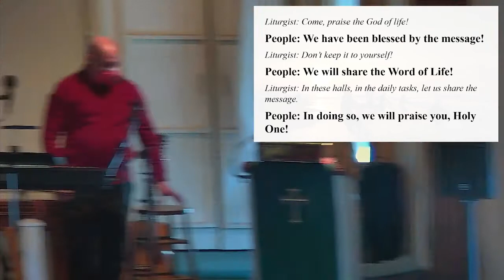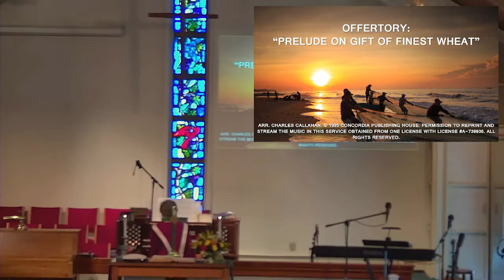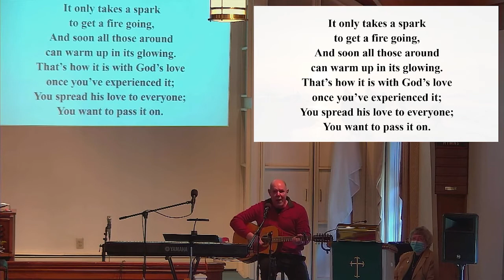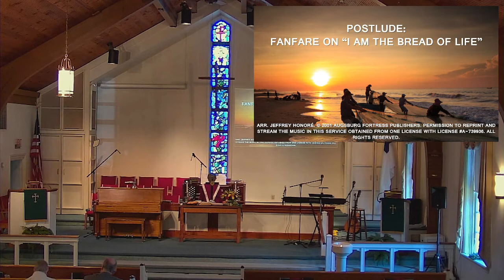Willistown United Methodist Church Fifth Sunday after the Epiphany Service 2/6/22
Celebrate the Fifth Sunday after the Epiphany and the Sacrament of Holy Communion with your friends from Willistown UMC in Newtown Square, PA!